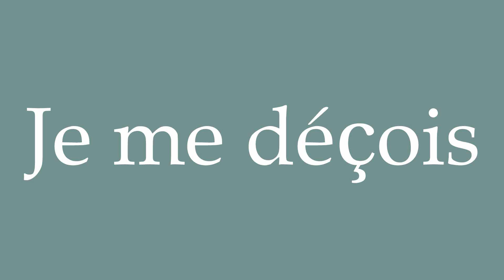How to Pronounce ''Je me déçois'' (I disappoint myself) Correctly in French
Learn how to say and properly pronounce ''Je me déçois'' in French with this free pronunciation tutorial.